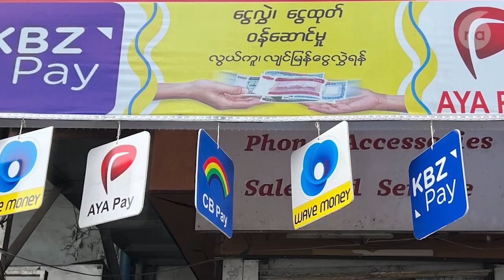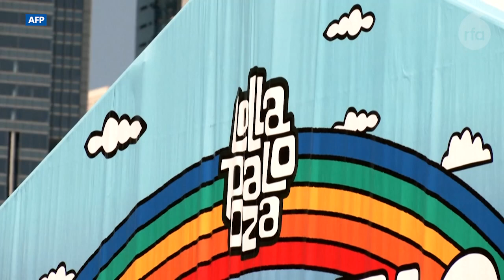စိုပြေမပြောချင်ဘူး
■ ပြင်ပဆောင်းပါးရှင် စိုပြေရဲ့ "စိုပြေ မပြောချင်ဘူး" အစီအစဉ်ဖြစ်ပါတယ်။ အခုတစ်ပတ်မှာတော့ "တော်လှန်ရေးကာလ အပြင်မထွက်ရ" ဆိုတဲ့ ခေါင်းစဉ်နဲ့ တင်ပြထားပါတယ်။